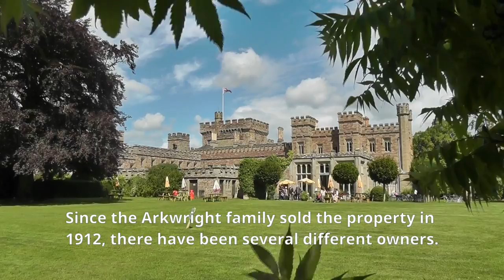Hampton Court Castle and Gardens, Herefordshire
The attractive Hampton Court Castle and Gardens make for a very enjoyable day out. Situated on the Herefordshire/Shropshire borders it is surrounded by some of England's most beautiful countryside.